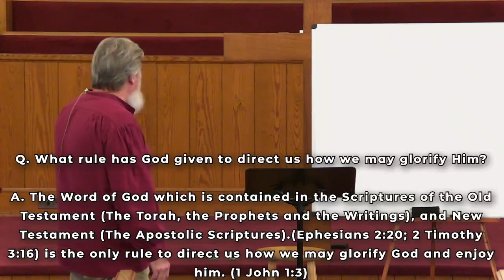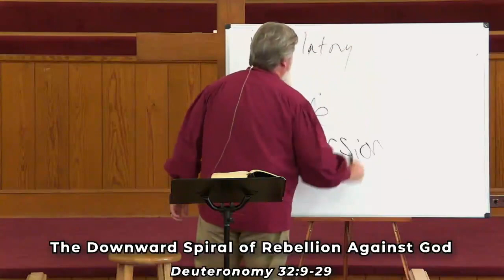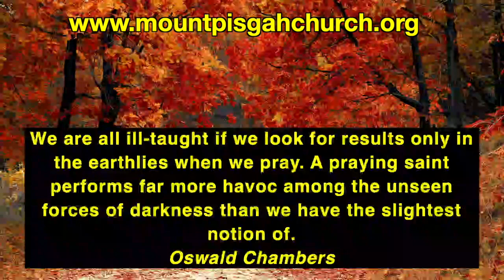The Downward Spiral of Rebellion Against God - Deuteronomy 32:9-29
The process of drifting from God is not a sudden thing, but it is intentional, predictable and seriously consequential.  Is there hope for restoration when that happens?  Yes!  Revival!

If you have questions, comments or stories to share, you can enter them here or you can send an email to .

You can find "Archived teachings" on this webpage.